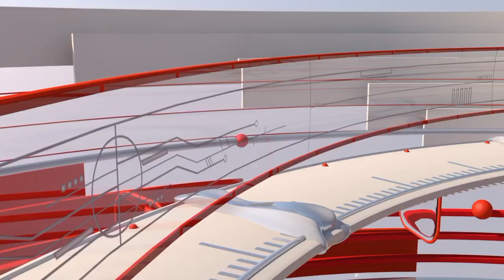ሰበር ዜና/ Ethiopian News / ሽመልስ አብዲሳ ስለ ትግራይ ተናገረ / የተመድ ማስጠንቀቂያ ! የጤና ሚኒስትር መገለጫ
እንኳን ደህና መጣችሁ ወደዚህ ቻናል ,ይህ ቻናል በየእለቱ የተለያዩ ማህበራዊ ,ኢኮኖሚያዊ ,ባህላዊ እና ፖለቲካዊ ጉዳዮች በዝርዝር የሚያቀርብላችሁ የመረጃ ቻናል ነው,ሰብስክራይብ በማድረግ አዳዲስ መረጃዎችን በቀላሉ ያግኙ "መረጃ ሀይል ነው"